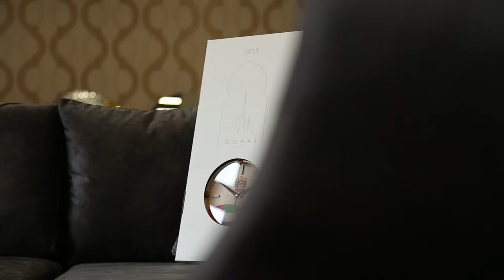Exclusive folk style wooden wall clocks from the manufacturer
Wall Clock “Parus”
Material: birch plywood
Size: 60x35x6cm
Weight: 400gr
Price: 14USD

Wall Clock “My Dubai”
Material: birch plywood
Size: 56x28x6cm
Weight: 400gr
Price: 14USD

Shopping Mall «Vena», Bishkek, Kyrgyz Republic